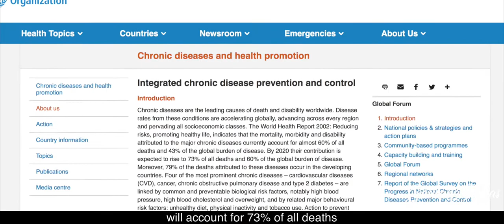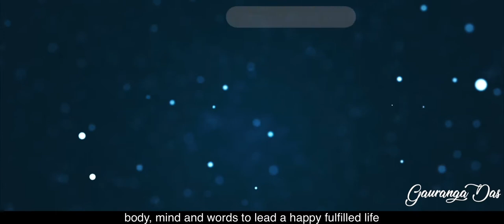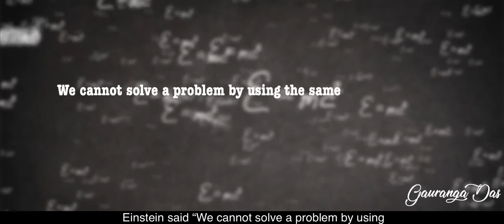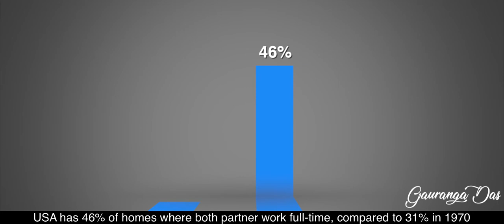Self Change Formula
Wisdom comes when we are mindful of our surroundings especially nature, learning  from teachers who love students and variuos experiences we go through. Govardhan Ecovillage is a hub for wisdom in all kinds of areas be it Sustainability, Rural Development, Spirituality, Yoga, Ayurveda etc. Our motto at GEV is to make wisdom intuitive and impactful. For more details, please visit,

The Govardhan Ayurveda at Govardhan Ecovillage provide honest, authentic, and traditional Ayurvedic healthcare for various lifestyle and life threatening ailments all through customized treatments, customized diet, high quality medicines, patient education, and transformative lifestyle. For details about this, please visit

Govardhan Ecovillage has an international Yoga School, certified by Yoga Alliance,  which provides 28 days Yoga Teachers Training Course (YTTC), Certified Yoga Courses and Customized Yoga Retreats.  For details, please visit

Let us come together, share and help society to grow into a place for wholesome, healthy living